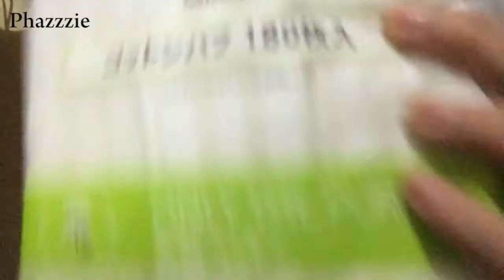Shopee + Miniso Japan Haul ... again!!!